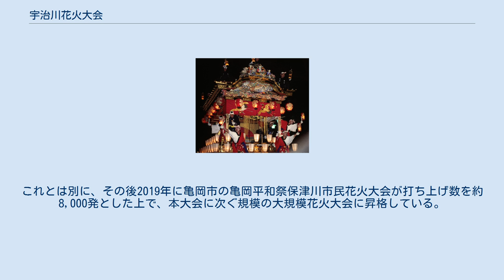宇治川花火大会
宇治川花火大会（うじがわはなびたいかい）は、京都府宇治市の宇治川河川敷で1960年から2013年まで行われていた花火大会である。
 1960年に第1回が開催された。
 京都府下の花火大会では最大の規模であり、2015年の休止の際に報道された同年2月13日付の京都新聞のネットニュースなどによると、毎年20万人前後の人出となり、2007年と2008年の開催では22万人を超えたと報道されていた。
 2008年は「源氏物語千年紀記念 第48回宇治川花火大会」、2011年は「みんなでがんばろう!日本 第51回宇治川花火大会」という名称で実施された。
 2014年は8月11日に行われる予定であったが、台風11号直撃により、会場に近い宇治川上流にある天ケ瀬ダムの放流量が増えてしまい、打ち上げ場所や有料観覧席の設置予定箇所までもが水没する被害が発生し、安全確保が困難となったため、予備日に設定していた8月14日への順延を含め、大会史上初の完全中止となった。
 京都府内ではこの花火大会に次ぐ規模であったドッコイセ福知山花火大会が2013年、露店爆発事故の影響により無期限休止（事実上終了）したため、京都府下での大規模花火大会はこの宇治川花火大会が唯一となっていたが、上記2014年の台風水害の影響が残り、会場の安全確保の観点から、2015年（当初開催予定8月11日）は2月13日の段階で、また2016年（開催予定日不明）も2月20日の段階でそれぞれ公式ホームページを通して開催中止（予備日設定もなし）となった。
ただし、2015・2016年は「宇治川ナイトフェスティバル」と題して花火とは異なるイベントを実施しており、これについても花火大会の正式な開催回数に含めている。
 2017年5月に花火の数や規模の縮小（予定では打ち上げる花火の量を100発程度に減らすとともに、他のイベントと組み合わせて8月に複数回に分けて開催するとしていた）、大会名称も新しいものに変更したうえで、これに代わる複数日に跨る開催で4年ぶりの実施が検討されていることが明らかになったが、同年7月に中止が発表された。
2018年度以後についても、人出の予想や交通アクセスなど、警備上や安全対策のめどが立たないとして、当面の間は再開を見送り、事実上宇治市は花火大会そのものを廃止する方針を同時に打ち出した。
この時、宇治市観光協会は、「今後の再開は非常に困難であると認識しているが、改めて開催を前提として実施に必要な費用などを総合的に勘案して、今後の開催をするかについては判断することになる」としていた。
 ところが2017年12月7日に、宇治市は見物客の安全対策に目途が立たないことを理由に、正式に宇治川花火大会を廃止することを決定した。
 宇治川花火大会が廃止されたため、京都府内での大規模花火大会は事実上廃止かと思われていたが、入れ違いに2018年より京都市伏見区で「京都芸術花火」が開催されることとなったため、曲がりなりにも大規模花火大会が継続されることとなった。
ただし、この京都芸術花火は、文化庁の京都移転を記念して始まったものであるため、京都2大花火大会の代替としての開催ではない。
なお、京都芸術花火は2019年以降も継続して毎年5月下旬に開催することが決まったが、2020年より2024年までの京都競馬場の改築工事期間は一時的な休止および他の会場への一時的な移転が検討されている。
これとは別に、その後2019年に亀岡市の亀岡平和祭保津川市民花火大会が打ち上げ数を約8,000発とした上で、本大会に次ぐ規模の大規模花火大会に昇格している。